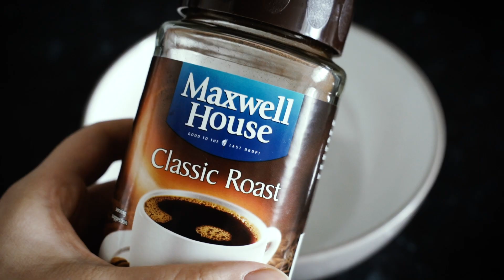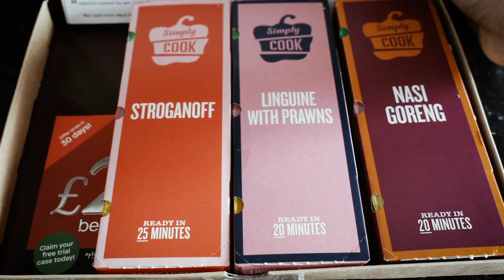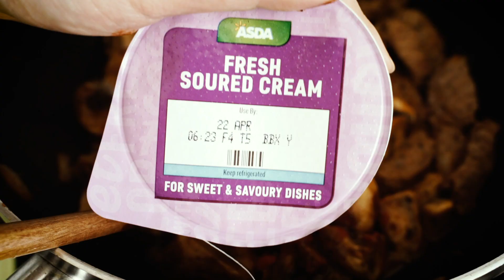Quarantine Cooking Vlog | Dalgona Coffee + Beef Stroganoff (Simply Cook)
I got a lot of time for cooking.

This time, I tried Dalgona and BeefStroganoff for the first time 😏